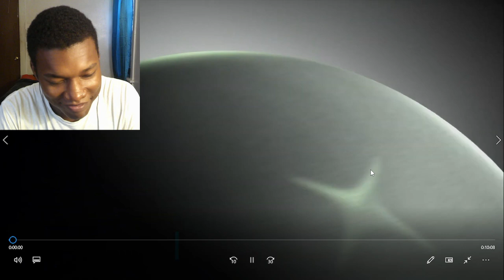Dead Rising Deluxe Remaster Review REACTION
dead rising remastered,dead rising deluxe remaster,Dead Rising Deluxe Remaster Review,dead rising remake,dead rising deluxe remake